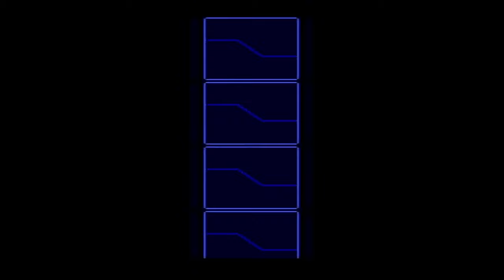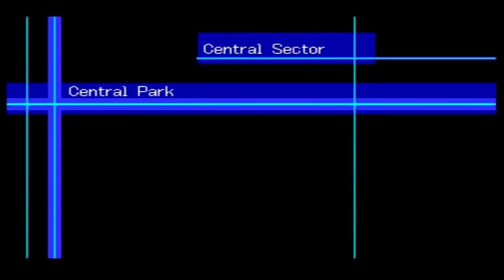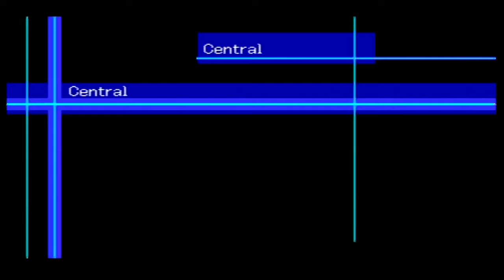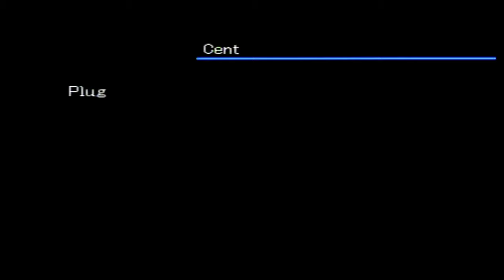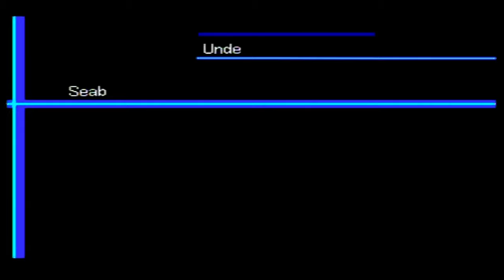YOUR MINE GAME MASTER!! Digimon World 2003 Part 25 NC